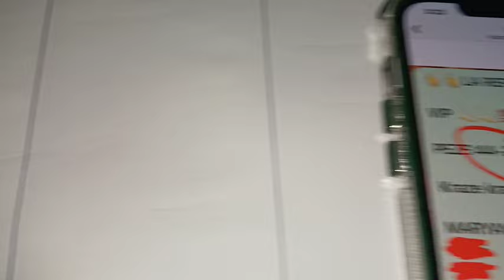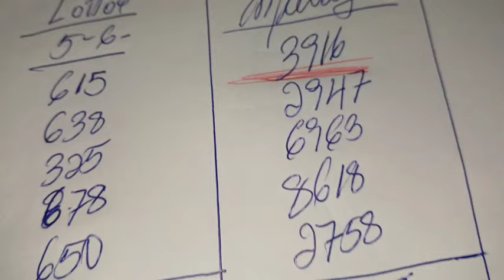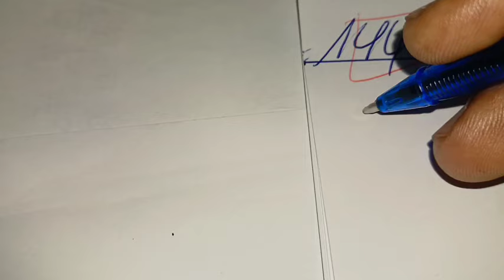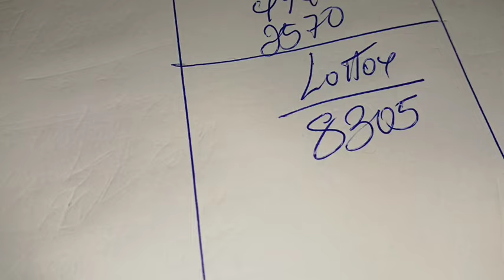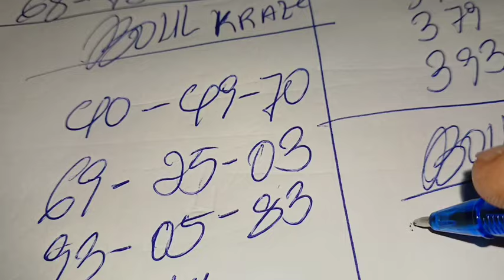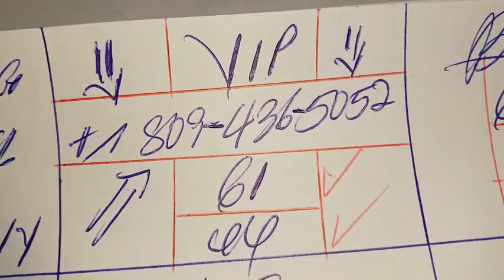Boul Cho pou aswè 15 Juillet 2024, Bingo 61-33 GG✅️, Bingo 44 NY✅️, Bingo 92 FL✅️.Kraze Bank pirèd.